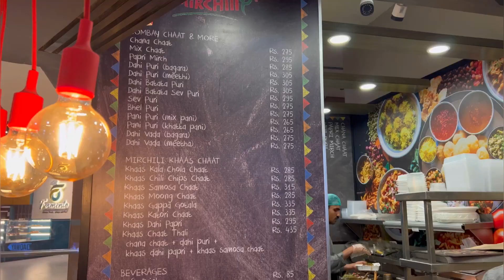Chand Raat in Karachi 🌙 Eid Preparations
Chand Raat 🌙 Eid-ul-Adha 2023